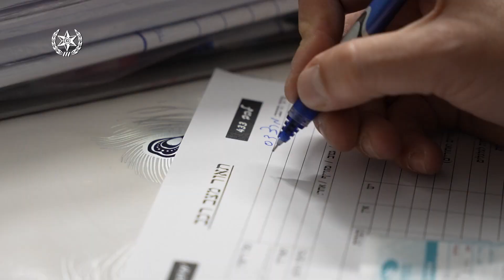دالية الكرمل- اعتقال شاب بشبهة الابتزاز والتهديد، كما تم اعتقال زوجته